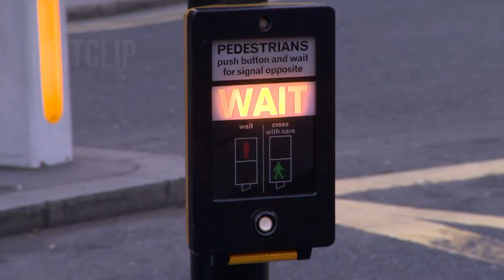The Bank of England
The Bank of England is the central bank of the United Kingdom and the model on which most modern central banks have been based. Established in 1694 to act as the English Government's banker, and still one of the bankers for the Government of the United Kingdom, it is the world's eighth-oldest bank. It was privately owned by stockholders from its foundation in 1694 until it was nationalised in 1946.

The Bank's headquarters have been in London's main financial district, the City of London, on Threadneedle Street, since 1734. It is sometimes known as The Old Lady of Threadneedle Street, a name taken from a satirical cartoon by James Gillray in 1797. The road junction outside is known as Bank junction.